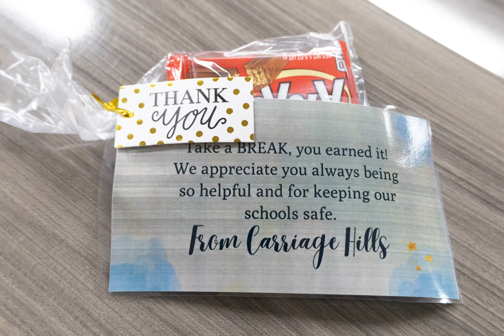Lawton Public Schools: Law Enforcement Appreciation Day at Carriage Hills Elementary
Carriage Hills Elementary celebrated Lawton Enforcement Appreciation Day Today! Students and staff wore blue recognize our amazing LPSPD officers.